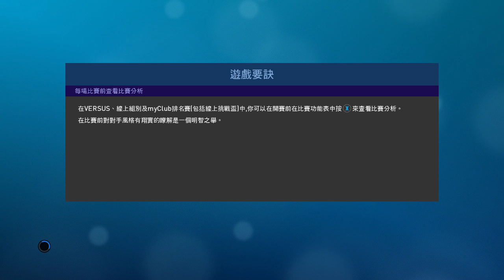PRO EVOLUTION SOCCER 2019 15 4 2020 20 00 18